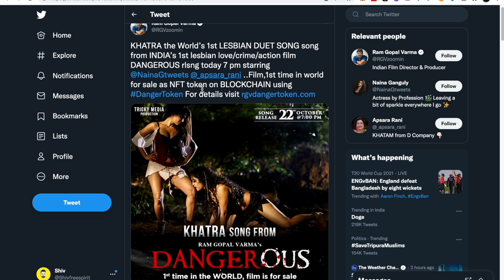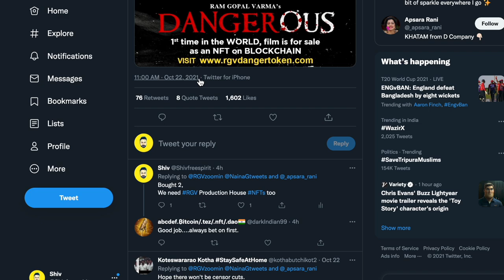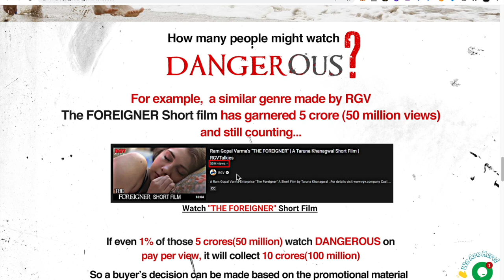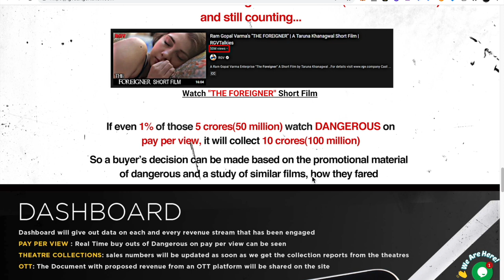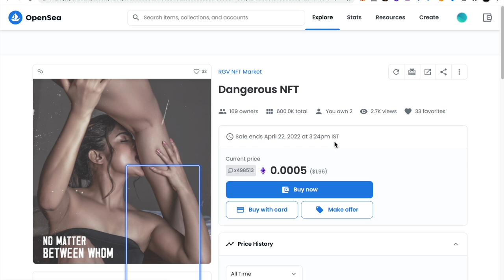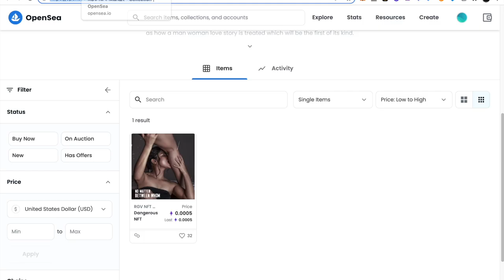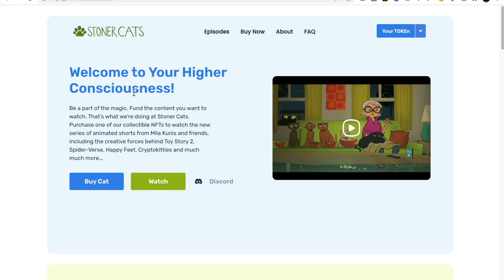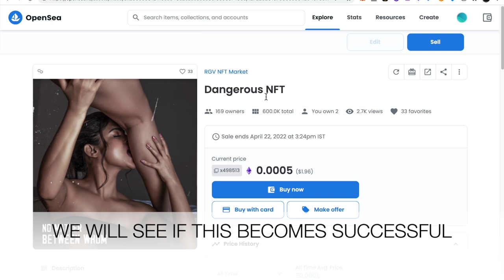FIRST BOLLYWOOD MOVIE -NFT Investment / Dangerous Token -RAM GOPAL VERMA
Director Producer Ram Gopal Verma led
Dangerous is the First Movie that People can invest in with NFTs .